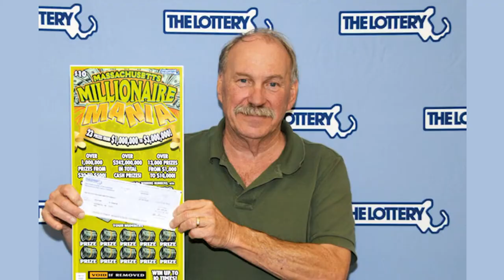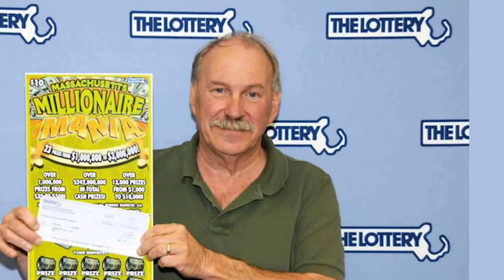Улыбка фортуны что стало с людьми выигравшими в лотерею